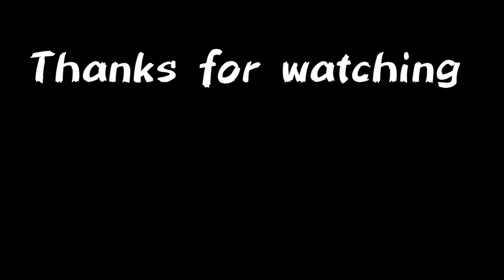Sunrise on a lake | beautiful nature scenery drawing painting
Hey friends, my name is biswanath paul. I am not an art teacher. I am an art student. I'm still learning. So if you also want to learn art then you can consider me as your classmate. So let's learn art together.

About this video - hey friends today I will show you how to paint a beautiful sunrise on a lake nature scenery drawing and painting step by step for beginners. in this video i will using earth color(powder color). if you dont know about this color and if yoy want to know about this color then click this . and if you want to know that how i will make my homemade painting board at my home, then click this . i made this painting are very easy and simply. i hope its very helpful for beginners. so please watch the full video and subscribe my channel for more videos.